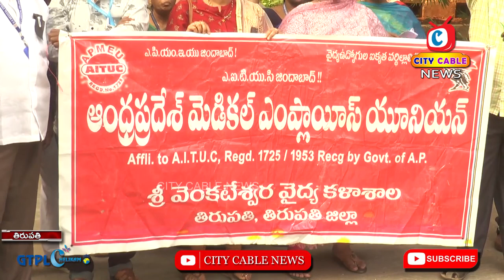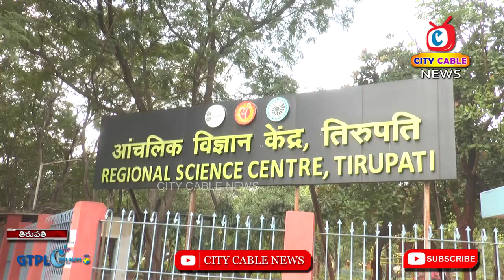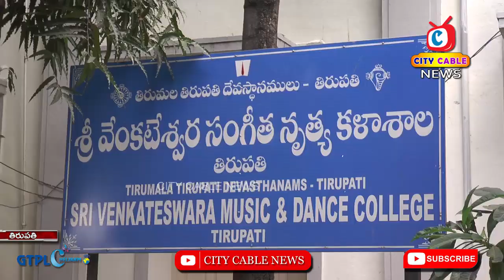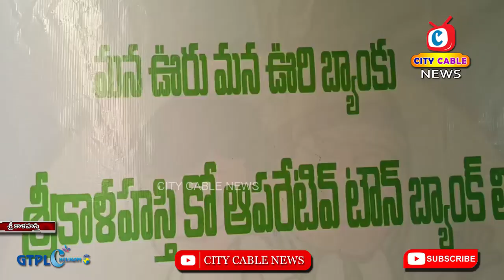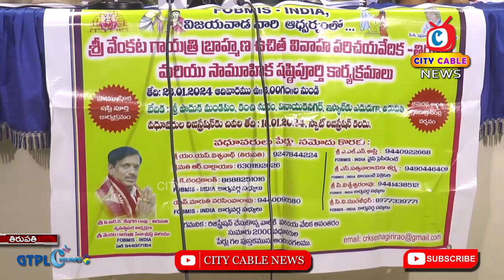23 1 2024 City Cable News